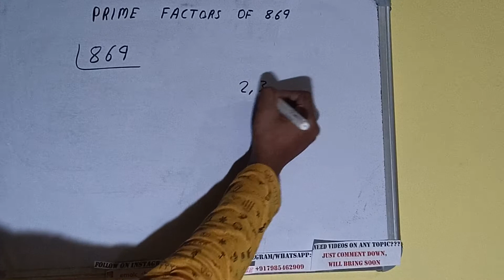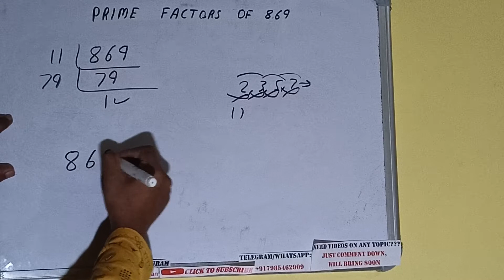PRIME FACTORS OF 869